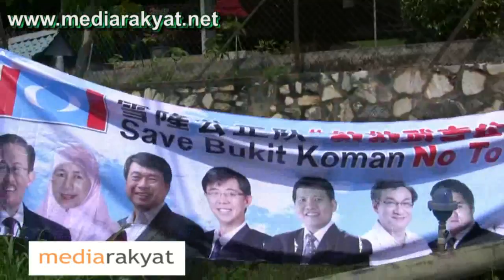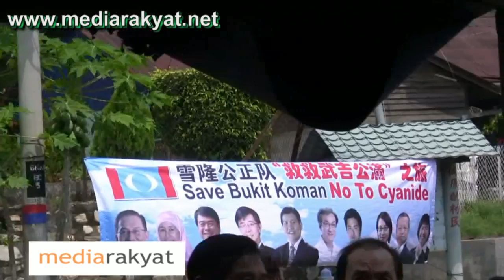Save Bukit Koman, No To Cyanide: Pasukan Keadilan KL/Selangor 04/07/2009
Villagers of Kampung Bukit Koman are facing health and environment problems after a gold mine operator started using cyanide in the extraction method in February.

The villagers reportedly began experiencing headaches, breathing difficulties and skin irritation after the company, Raub Australian Gold Mining Sdn Bhd (RAGM) began using cyanide in their operations.